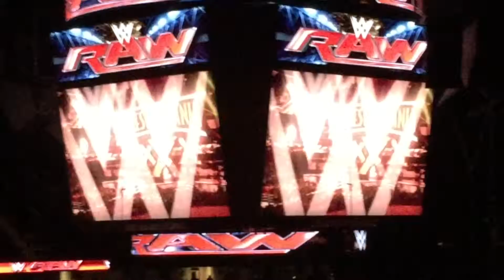Monday Night RAW Intro Pittsburgh - 3/9/15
Live from Consol Energy Center from Section 206 comes RAW only 2 weeks until WrestleMania 31!!!